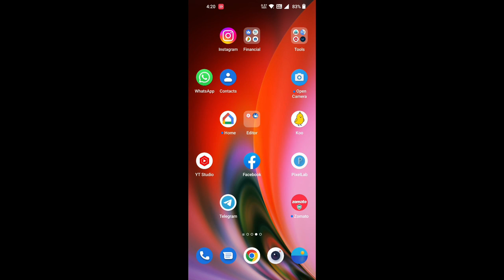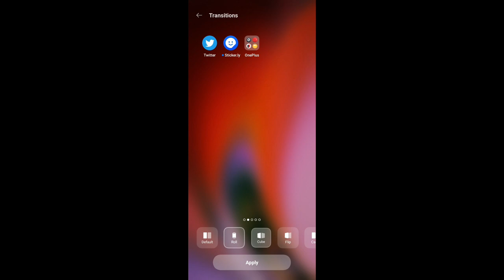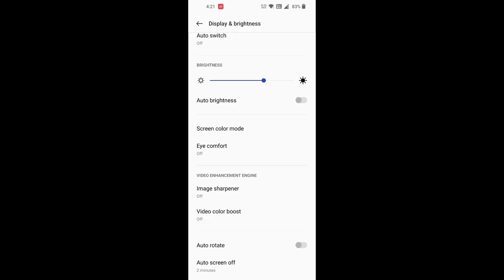OnePlus Nord 2 Android 12 & OxygenOS 12.1 Stable Update | 10+ New Features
Android 12 And OxygenOS 12.1 Update arrived in OnePlus Nord 2 5G. So, we are going to tell you about 10+ New features updates of OnePlus Nord 2. I hope you will like this video.

Queries Solved:
1. How to download update OnePlus Nord 2
2. Oxygen OS 12 Update In Nord 2
3. Android 12 Update In OnePlus Nord 2 5G

Jai Hind 🇮🇳